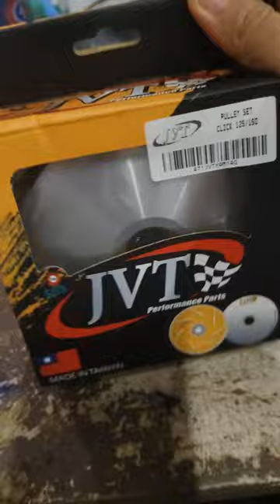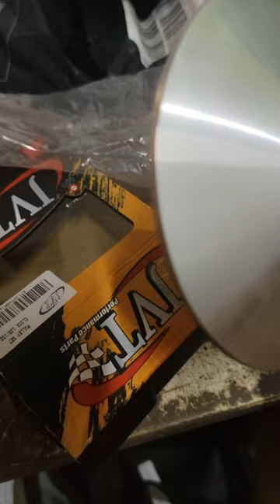JVT Pulley set For Click/Vario 125/150 v2/v3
Ito po link kung saan nabili..